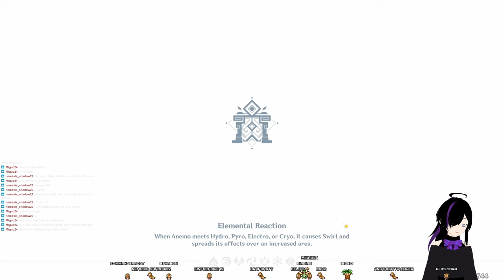Abyss Day - Genshin Stream Version 3.3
Streamed on 17.12.22r.
We had some fun in the Abyss, trying various teams. We also did a one random coop run in the brick breaker event ^^